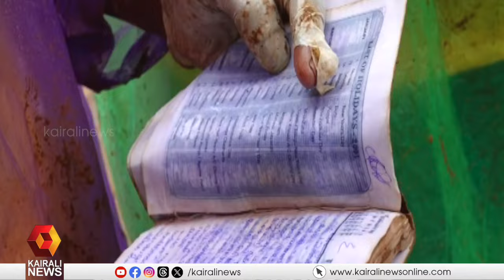മരങ്ങൾ വന്നുപതിച്ചത് വീടുകൾക്കുള്ളിൽ; തിരച്ചിലിൽ തെളിയുന്നത് ഭീകരമായ ദൃശ്യങ്ങൾ | Wayanad Landslide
വയനാട്ടിൽ മരങ്ങൾ വന്നുപതിച്ചത് വീടുകൾക്കുള്ളിൽ; തിരച്ചിലിൽ തെളിയുന്നത് ഭീകരമായ ദൃശ്യങ്ങൾ
Trees fell inside houses in Wayanad; Terrible scenes are revealed in the search for people in Wayanad